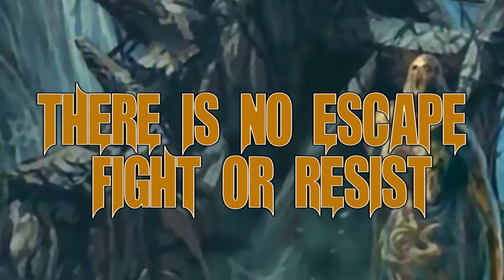Catastrophic Evolution - The Origin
Song 8 album debut Catastrophic Evolution - The Origin